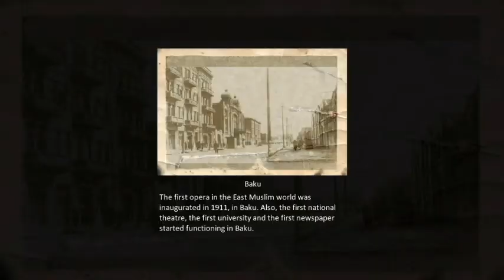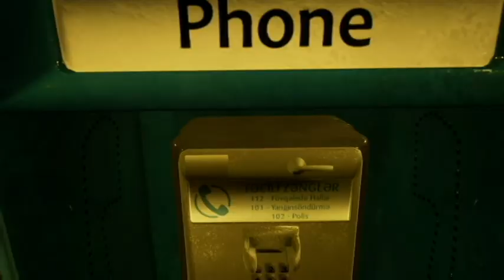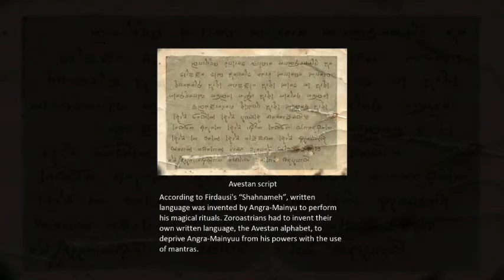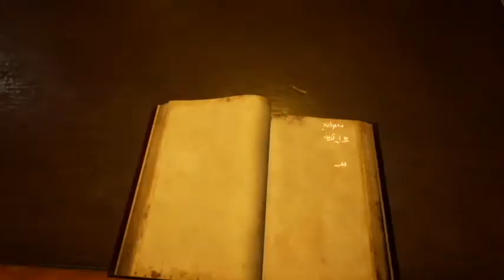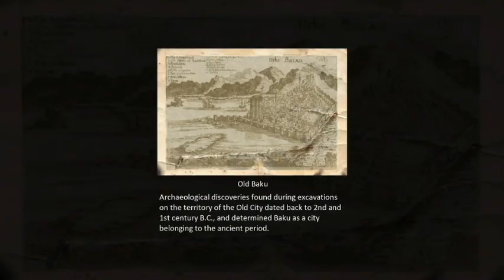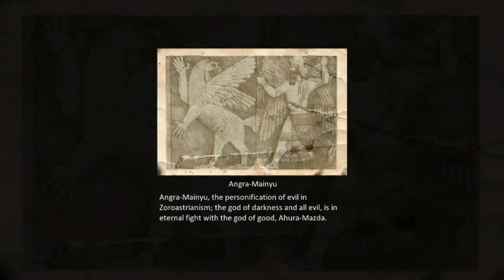THE MAN WITH THE TRAILER VOICE/ The Last Dead End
Good trailer voice to this guy. Weird multiverse though.